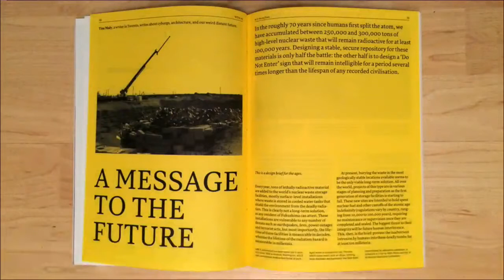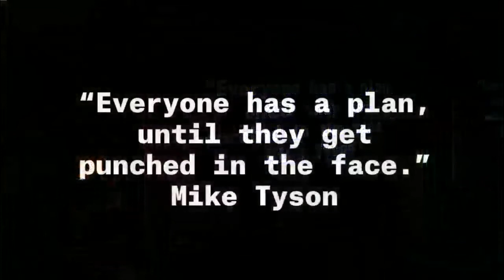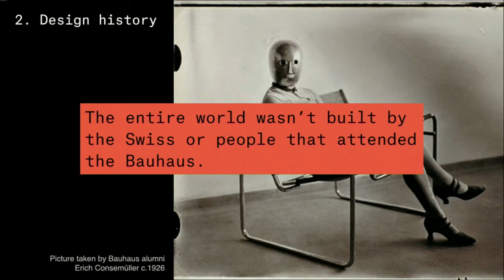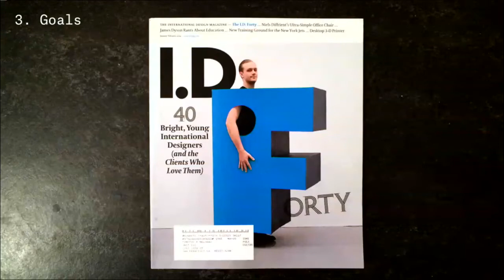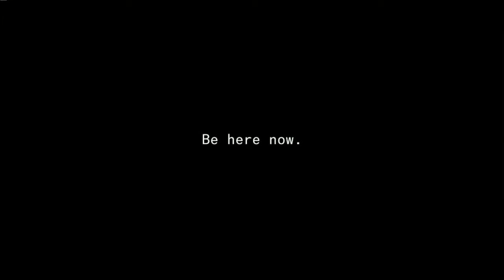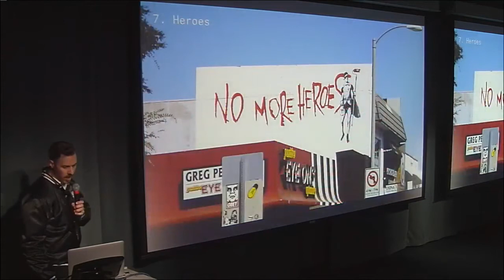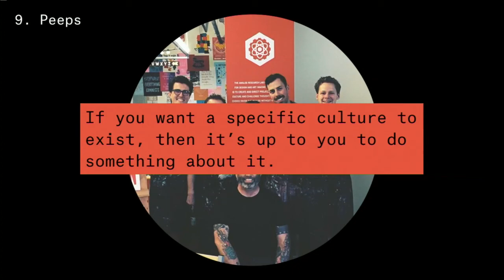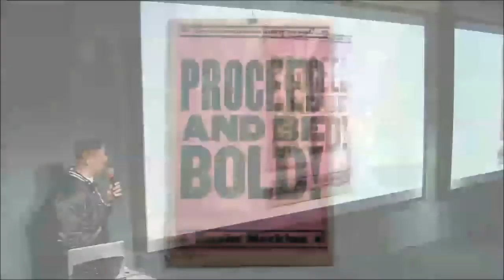On Design Culture (Tim Belonax @ Designers + Geeks)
From our "Letters To A Young Designer" series, part 3 of 3